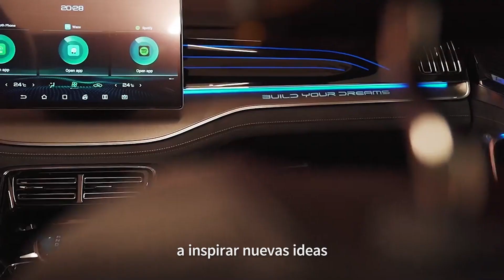¿Por qué BYD es también un gran futbolista?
Valentía, creatividad, constancia e innovación son cosas que tenemos en común. Brindamos por un 2023 que nos permita construir un futuro más brillante.